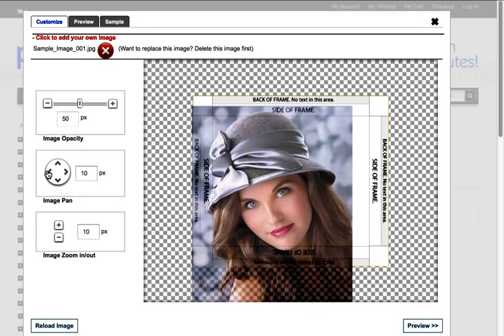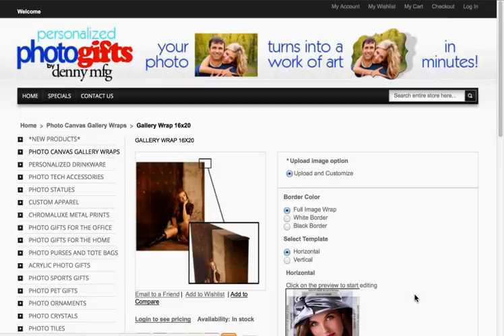How to Upload and Customize image at photonovelty.com